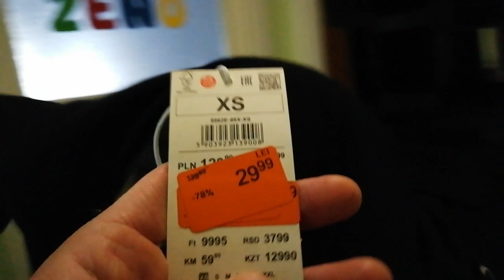Cropp Unboxing. 150cm 50kg gyereknek felnőtt méret jó-e?